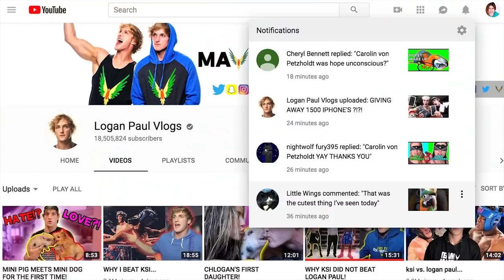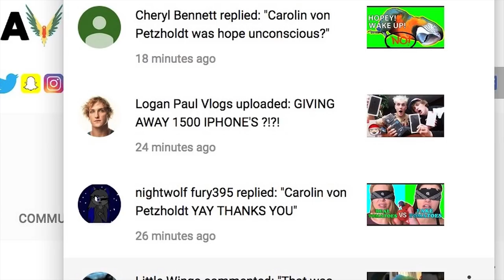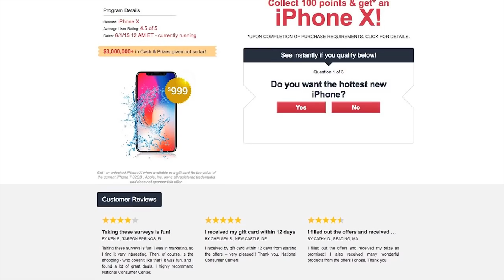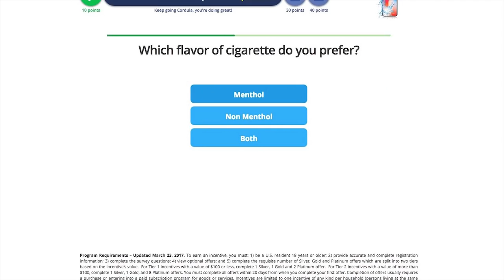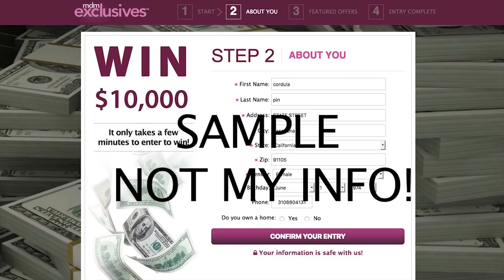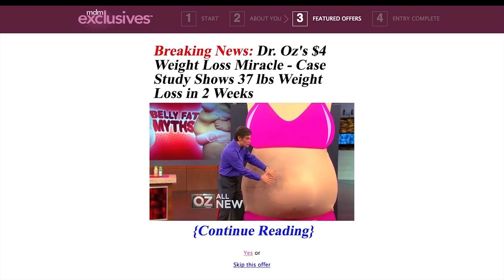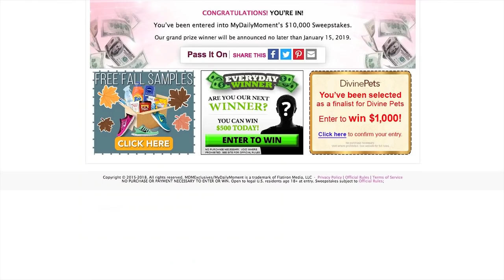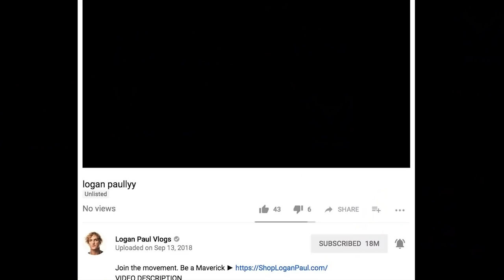LOGAN PAUL SCAMS PEOPLE!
DEAR CVP's!
LOGAN PAUL IPHONE X SCAM!

UPDATE!

⚠️ ALERT CVPS! ⚠️
If you haven’t watch today’s video watch it! Logan is scamming his logang! All over in his description of his last video are links from fake “Win an IPhone x” scams!!!

This is serious! PLEASE DO NOT CLICK THAT LINKS! They will steal your personal information like they did with me!

Be aLert! Warning ⚠️

Did Logan Paul scam his mavericks, his Logang?